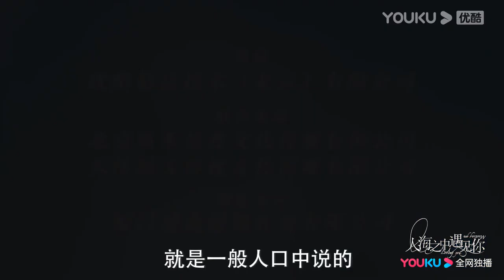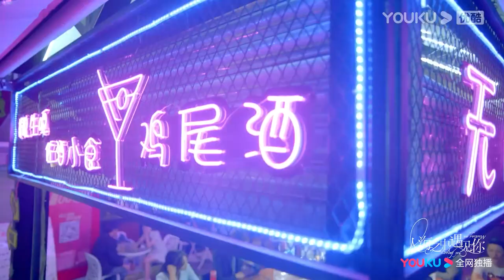MULTISUB【人海之中遇见你 Meeting You, Loving You】预告：今日开播，甜怼交织开启暖愈岁末！ | 邓超元/张稀也/赵尧珂/周锐/李星辰 | 都市爱情片 | 优酷 YOUKU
★主演：邓超元/张稀也/赵尧珂/周锐/李星辰/周麟嘉/梁振伦/陈诗敏/孙绍龙

0:00 加入优酷会员，精彩抢先看
0:30 Join YOUKU membership to get early access